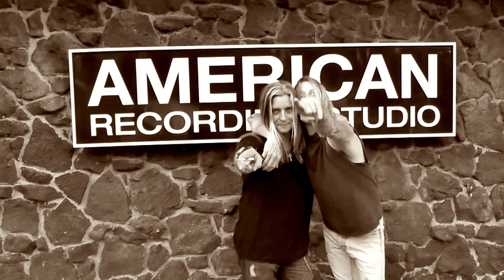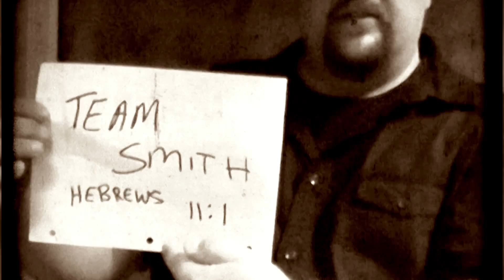714 Beautiful Tonite (version 2)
714 Beautiful Tonite version 2 in color